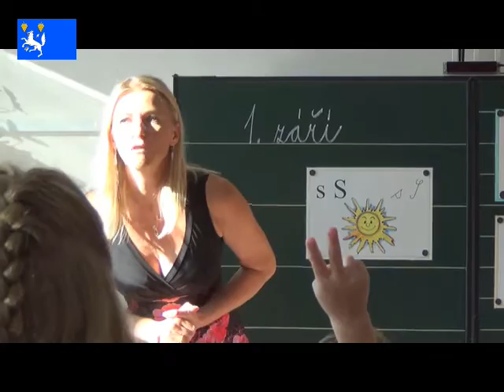OBECNÍ MAGAZÍN - MINUTY Z VLKOŠE 7/2015